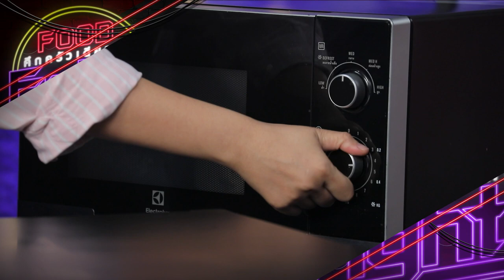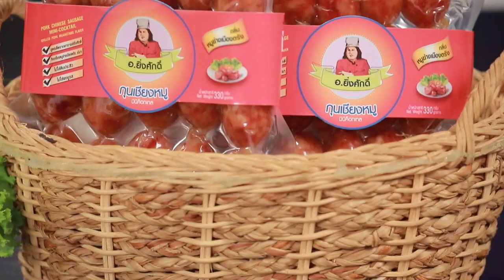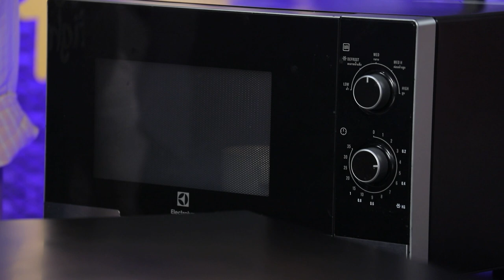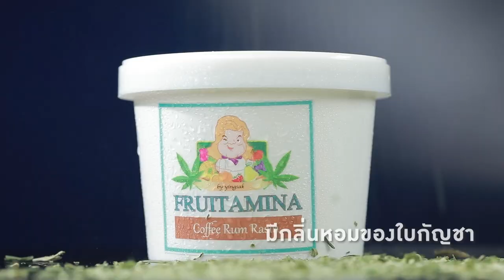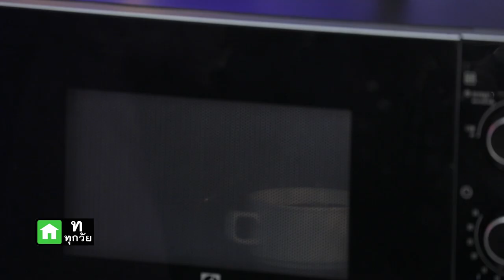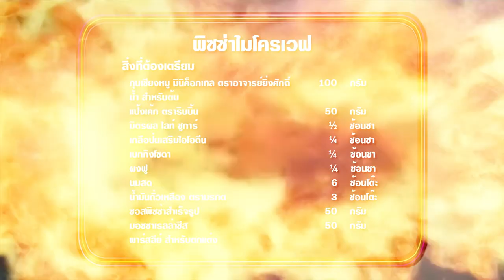"นานาVSเท็ดดี้" พิซซ่าไมโครเวฟ Food fighto l EP. 158 (Full)